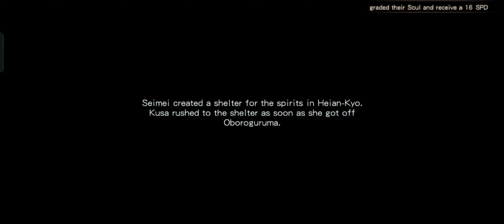Onmyoji - Tiny Adventure (SP Kusa Regrown Story Chapter 5 : Memories)